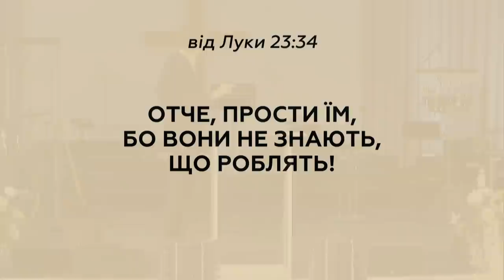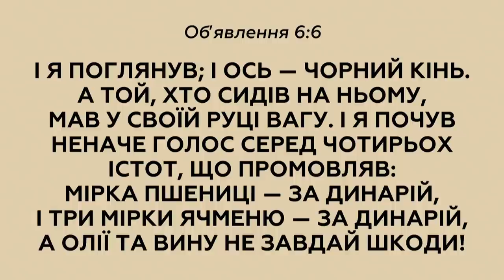Кінець нашої ери | єпископ Микола Савчук | 05.12.2021